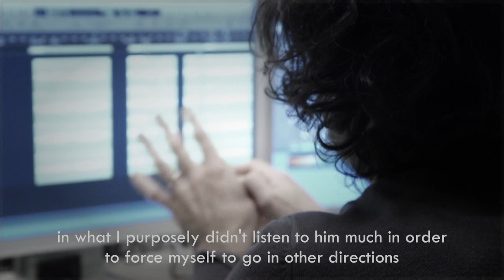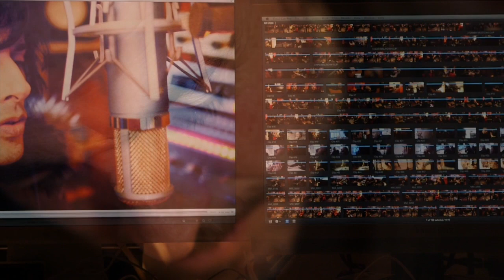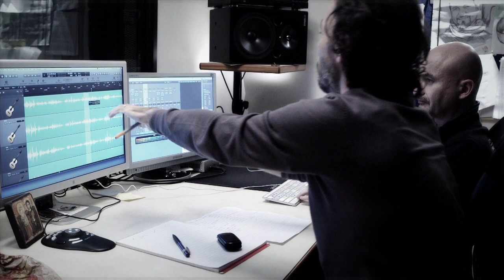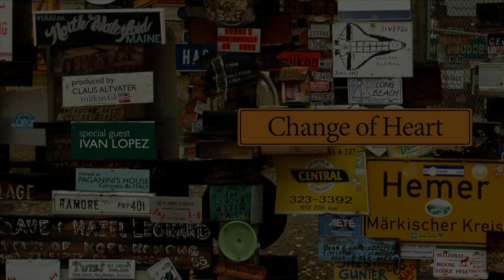Peo Alfonsi - "Change of Heart" - EPK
Peo Alfonsi - Solo guitar
Ivan Lopez - Vocals on "Mas Alla"

Produced by Songsurfer Corporation
Ivan Lopez's appearance was arranged by Songsurfer Corporation.

Peo Alfonsi - "Change of Heart"

Guitarist Peo Alfonsi displays his tremendous talent in this solo guitar recording of Pat Metheny compositions.

Some of Pat Metheny's greatest musically gems have been masterfully revisited by Peo Alfonsi without resorting to any overdubs.

"Change of Heart" is intimate and honest; a man and his guitar, honouring the man that inspired him in his quest to become a virtuoso in his own right. "Change of Heart" is a matter of the heart.

"Mas Alla" is featuring Ivan Lopez (The X, Evo) on vocals.